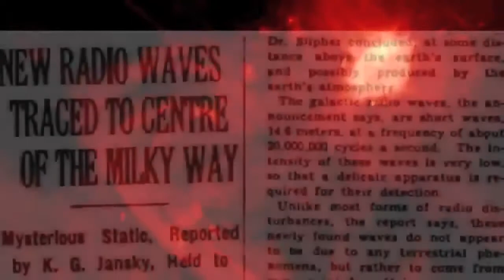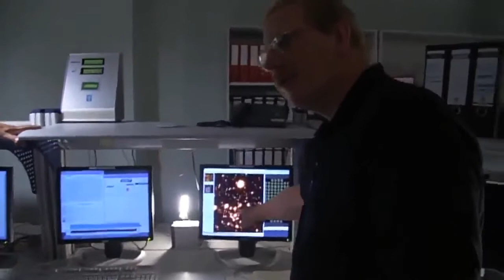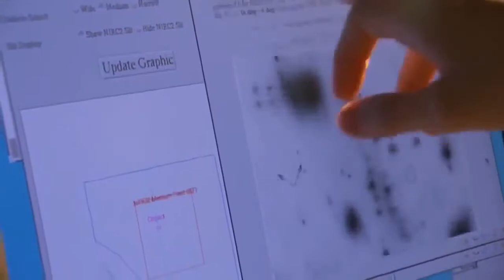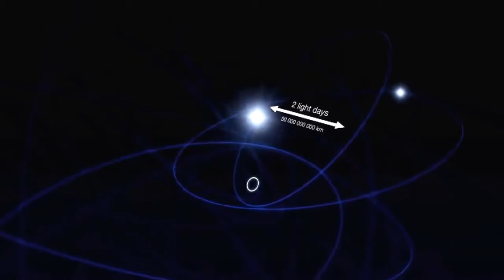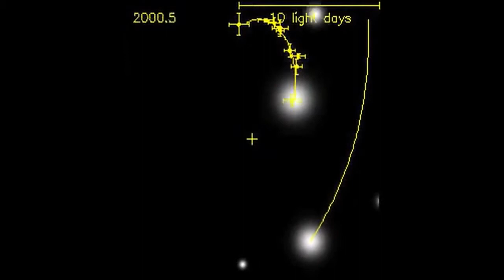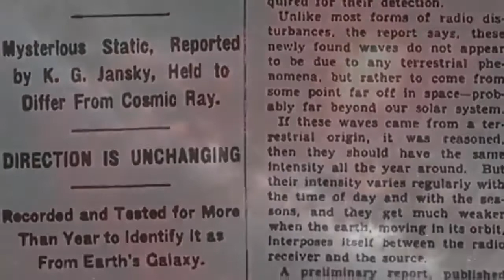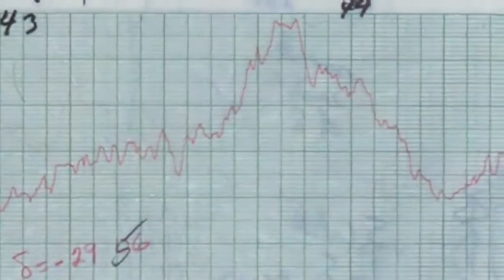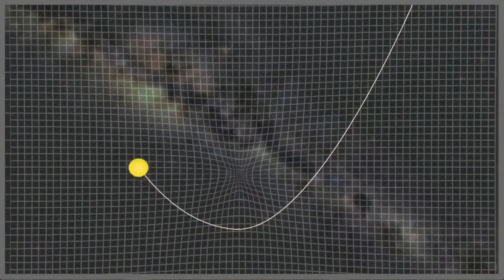Best Documentary || Space Documentary || The Universe|| Black Hole